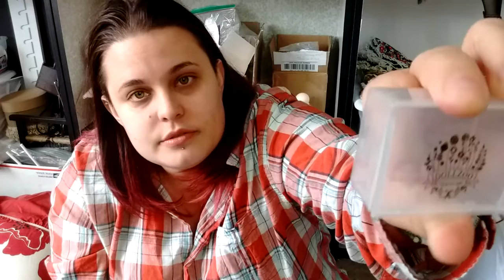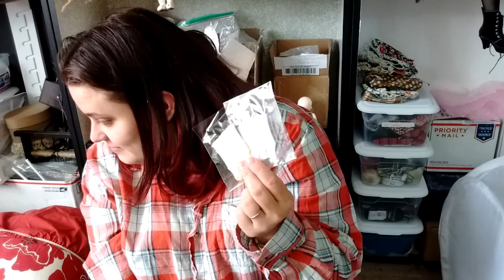Taobao haul / Peme clothes and shoes try on.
Peme is from Bardo Research and is currently available fro pre-order until June 5th!